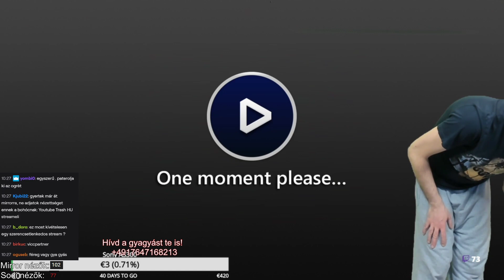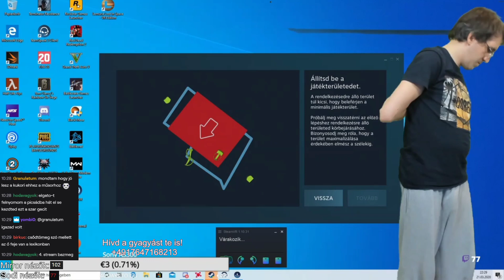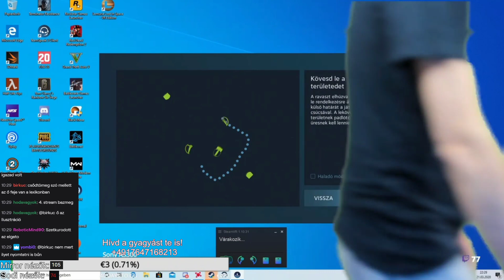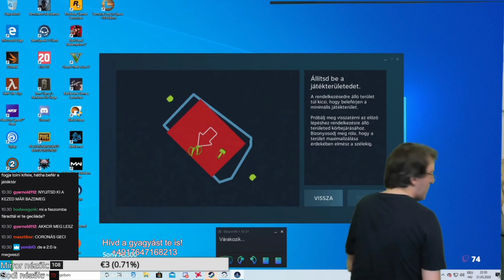Sodi teljesen tanácstalan VR összeszerelése + katarzis (03.21)